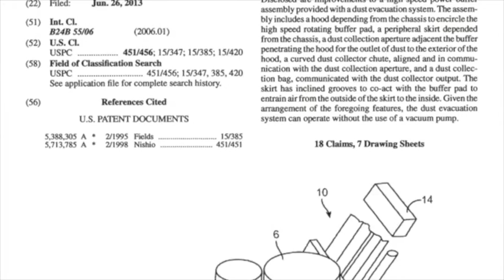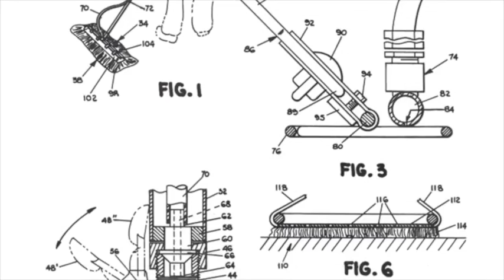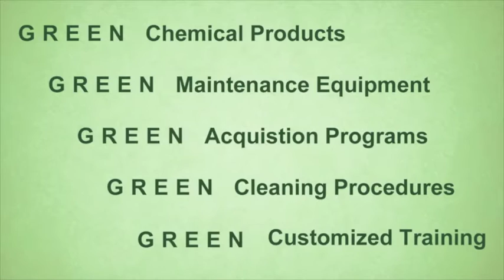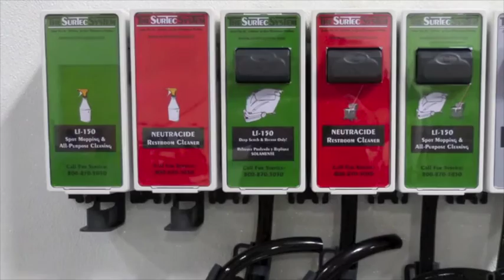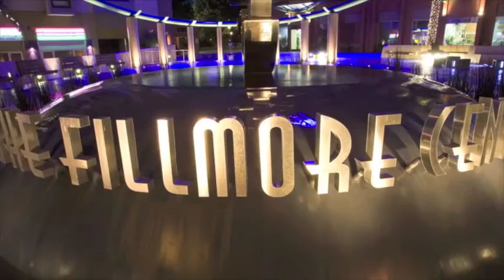What We Do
Developing, Manufacturing and Teaching - Cleaning & Maintenance Since 1975